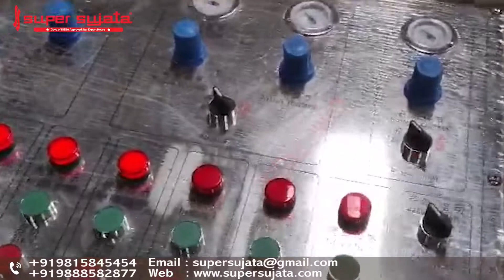Fingerless Corrugation Machine - Chinese | SUPER SUJATA | Corrugated 2 Ply board Making Machine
SUPER SUJATA - Corrugated Board Making Machine (Fingerless Chinese) - Oblique Type

We have in-house manufacturing plant in Amritsar, Punjab, India. We are leading manufacturer of Corrugated Board / Carton Box making, Paper Cutting, Lamination, Die Cutting, Die Punching, and allied machinery. The list includes:

- Automatic 3/5 Ply Corrugation Carton Box Making Plant
- Corrugation Machines (Oblique/Vertical/Double Profile/Fingerless option)
- Platen Die Cutting/Punching Machines with Hot Foil Stamping
- Paper Cutting Machines
- Rotary Die Cutting Machine
- Rotary Slotter Machine (RS4)
- Printer Slotter and Die Cutter Machine
- Thin Blade Slitter Scorer Machine
- Box Stitching Machine and Parts
- Folder Gluer Machine
- Reel to Sheet Cutter Machine
- Lamination Machines